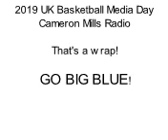UK Basketball Media Day October 1, 2019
Michele Brown and Tina Cox from Cameron Mills Radio interview players at UK Basketball Media Day 2019